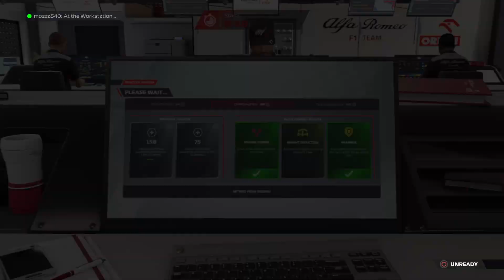F1 22_20230219120420